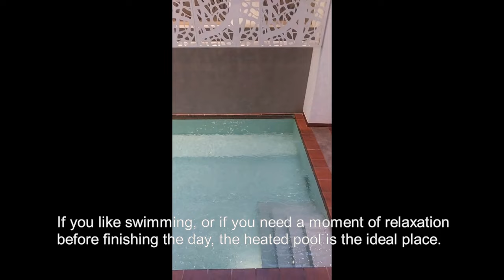HOTEL GARDÍ Buenos Aires | Argentina | Tour showing room, common spaces, swimming pool, dining room.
Join us on this video tour and discover the Hotel Gardí.

It is a 4-star establishment, located in the downtown area of ​​the City of Buenos Aires.

The hotel's design is coherent between the common spaces and the rooms, maintaining a minimalist tone that focuses on details.

Among the rooms, spacious, well furnished and some of them with balcony, there are some specially reserved for guests traveling with their pets. On the other hand, among the services available we highlight the heated swimming pool, the games room, and the wellness options for those seeking alternatives for relaxation.

The film material used to assemble the video belongs to the channel, and was shot specifically for it.